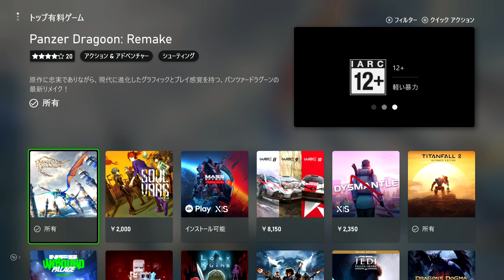Xbox 日本ストア 「トップ有料ゲーム」 ランキング 2024年3月10日(日)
Xbox ゲーム機本体内にある Microsoft Store の
「トップ有料ゲーム」たぶんランキング的なものです。

Xboxにはセールが頻繁にありますが「トップ有料ゲーム」は開催中のセールによってかなり変動があるようです。一つ前のセールが反映されているように思われます。